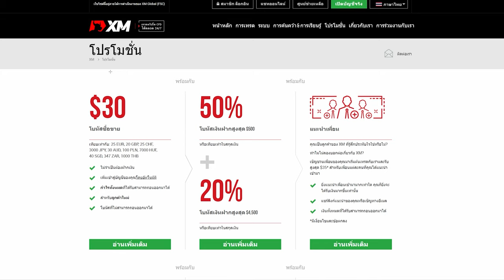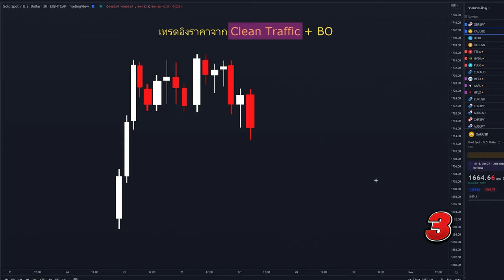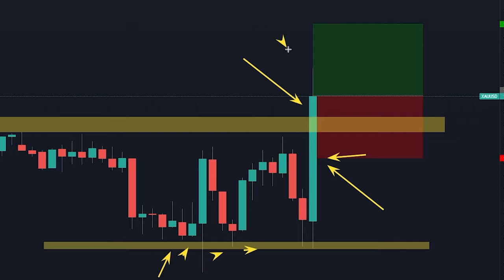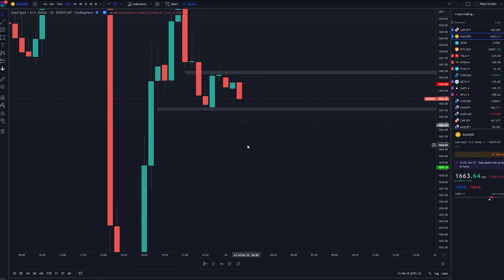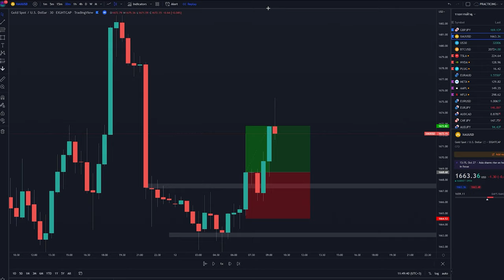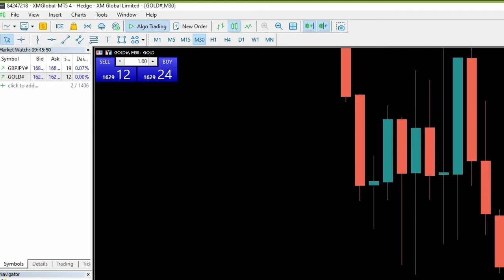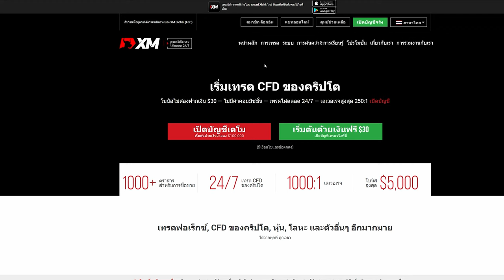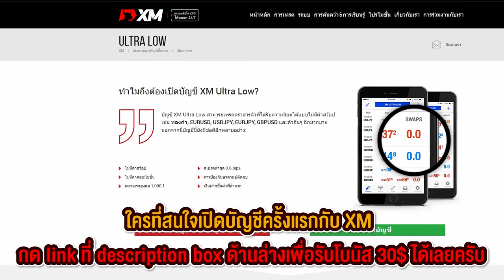Forex สายเทรดทองคำ คุณควรดูคลิปนี้ | พร้อมบัญชีเทรดที่ไม่ต้องจ่ายค่าคอมในการเทรดทองคำ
สนใจบัญชีเทรดที่ไม่มีค่าคอมมิชชั่นสำหรับเทรด XAU/USD (ทองคำ)
อ่านรายละเอียดเพิ่มเติมได้ที่
1. Facebook & Instagram : @xmthailandth

2. LINE: @xmbullth

3. YouTube: XM ประเทศไทย